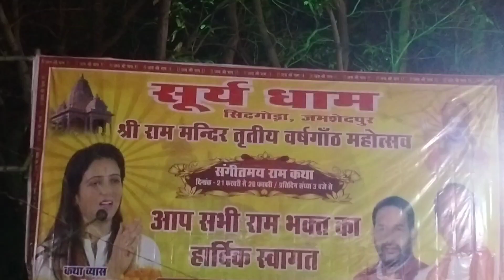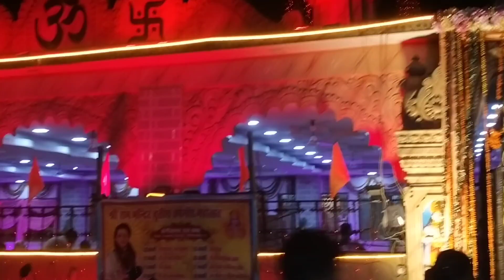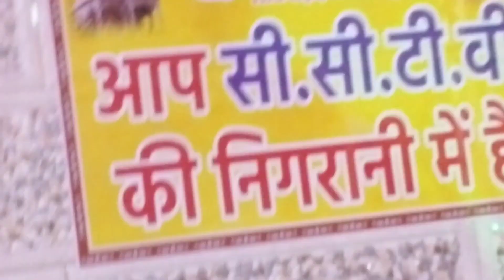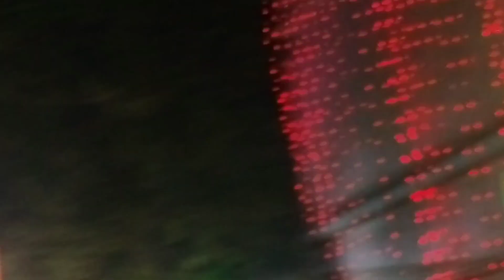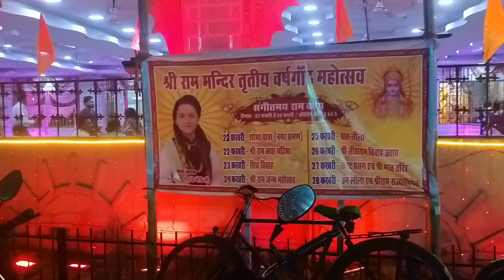SURYA MANDIR SHRI RAM KATHA VOLG SIDHGORA JAMSHEDPUR JHARKHAND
so aaj ham log Gaye Surya Mandir ram Katha ho raha dur se se log ram Katha sunane ke liye Aaye Hain ram Katha aarambh 22 tarikh se lekar 28 tak chalega

Surya Mandir volg
Surya temple Jamshedpur
Surya Mandir palace
children park
Tatanagar railway station

location-surya Mandir sidhgora Jamshedpur Jharkhand